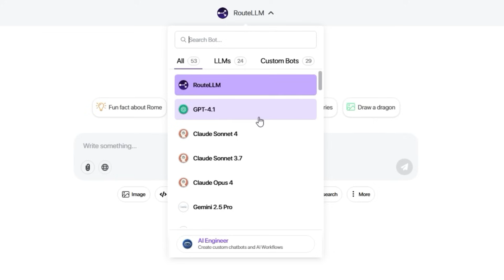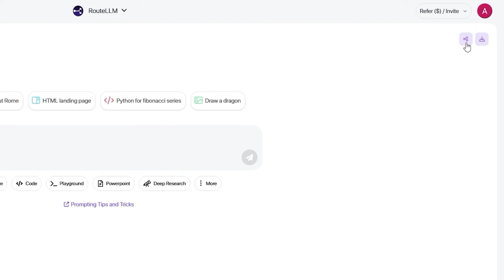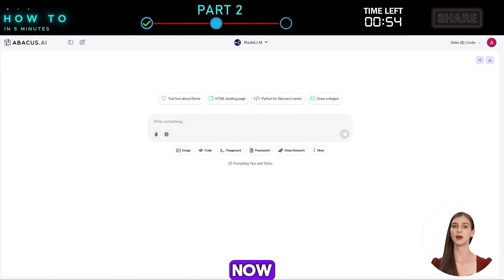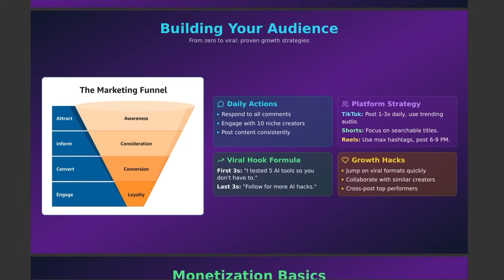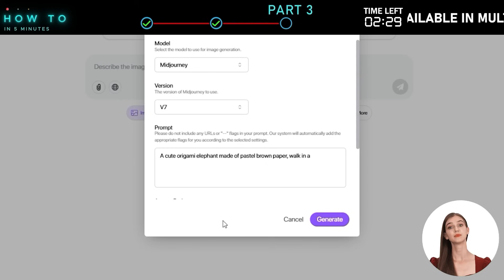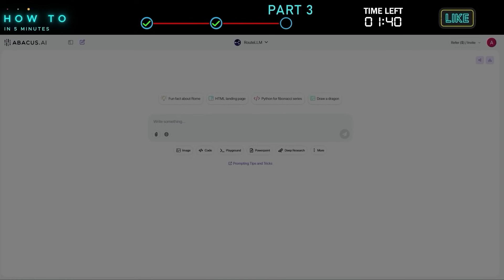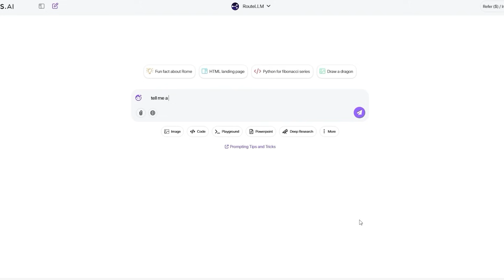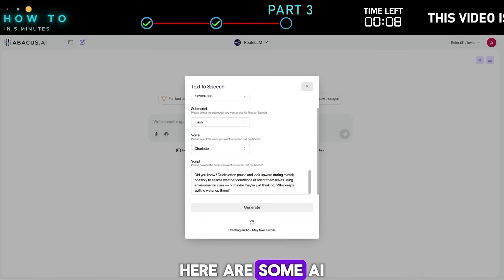AI Video Generator Toolbox: GROK 4, Veo 3, Seedance Pro, Hedra & More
*AI Video Generator* Toolbox: *Grok 4* , Veo 3, Seedance Pro, Hedra & More! Stop paying for multiple AI tools! In this ChatLLM Teams review, I'll show you how to get a powerful AI video generator, *AI image generator* , AI Text to Speech, and chatbot suite with access to models like Veo 3 AI Video Generator, Luma AI, *Kling AI* , Midjourney 7, Grok 4, Seedance Pro, Hedra AI and GPT-4 for one low price. This is the only AI tool you'll need.

Tired of juggling subscriptions for ChatGPT, Google Gemini, Google Veo 3, Kling AI, Luma AI, RunwayML, Grok 4, Hedra AI, ElevenLabs, Seedance Pro, Powerpoint, Website Builder and Midjourney 7? ChatLLM Teams by Abacus AI combines all these powerful models into a single, affordable platform. Powered by RouteLLM, it automatically selects the best AI for your task, whether you need to write code, conduct deep research, or create stunning content. In this video, we test its full capabilities, from the AI video generator (using Hailuo, Kling, and Luma engines) to the AI image generator (Midjourney, DALL·E, Seedream, Flux Kontext and Ideogram) and even advanced features like AI lip sync with Hedra AI and text-to-speech with ElevenLabs. Watch to see if this all-in-one AI tool can truly replace your entire AI stack and save you money.

🕒 AI Video Generator Toolbox TIMESTAMPS:
00:00 The Best AI Tool?
00:30 AI Generated Videos
00:52 The ONLY AI Tool You'll Ever Need
01:26 What is ChatLLM Teams? (Grok 4, GPT 4.1, Claude 4 & Gemini 2.5 Test)
02:20 How RouteLLM Works
04:07 ChatLLM Basic
04:50 Create Presentation with AI Agent
06:00 AI for Content Creation
06:16 AI Image Generator (Midjourney 7, Seedream, Flux Kontext, Imagen 4)
07:10 AI Video Generator (Seedance Pro, Kling, Hailuo 2)
08:13 AI Lip Sync Test with Hedra AI
09:51 AI Text to Speech (ElevenLabs, OpenAI, Hume)
10:58 ChatLLM Teams (Abacus AI): Is It Worth It?

I may receive commissions for purchases made through links in my posts and videos. This helps me continue creating free content for you. I only recommend products and services that I believe in and that I think will be helpful to my viewers. Thank you!